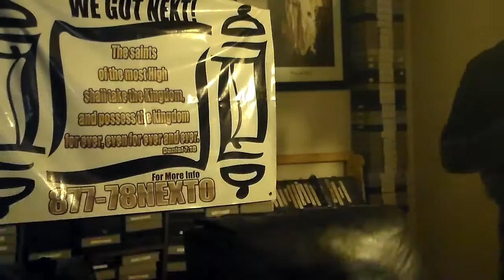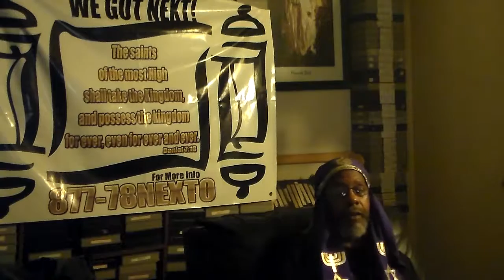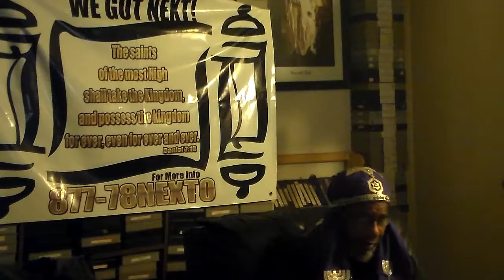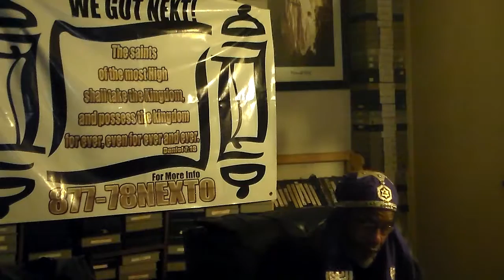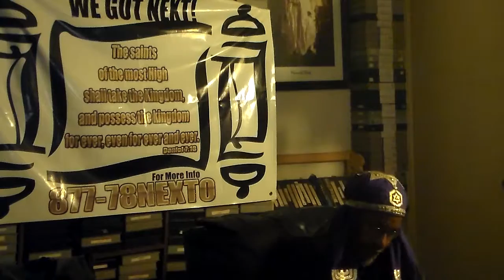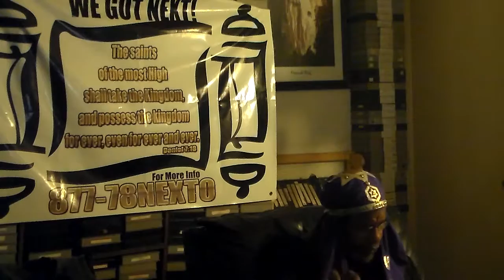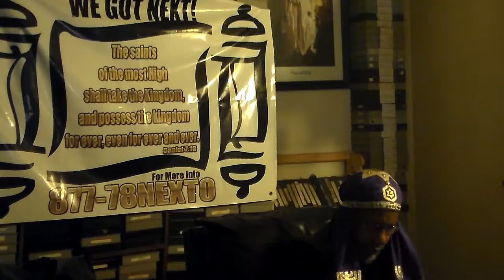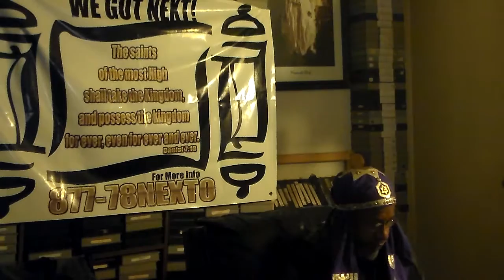EXAMPLES OF BEING HUMBLE BY OUR FOREFATHERS # 2